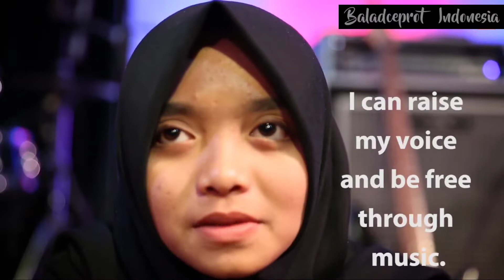VOB (Voice Of Baceprot) Berbicara tentang Hijab